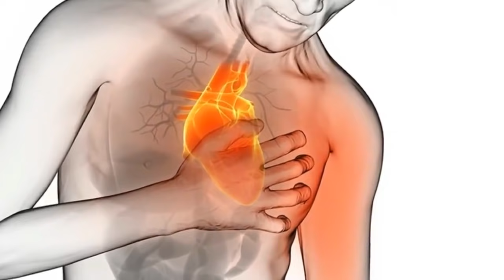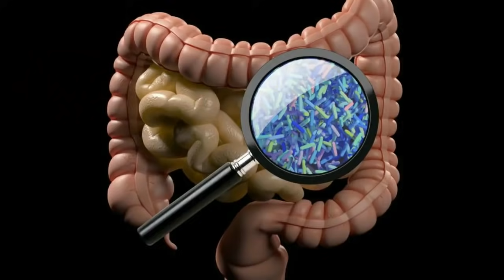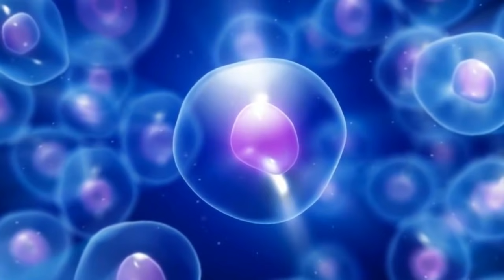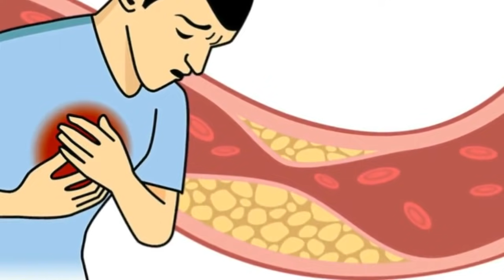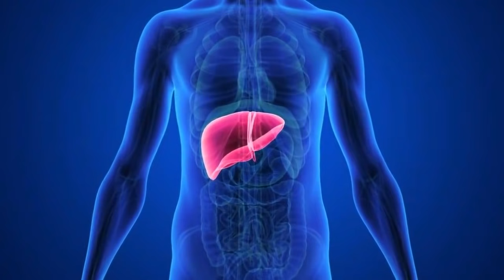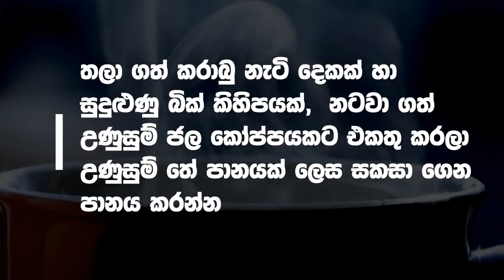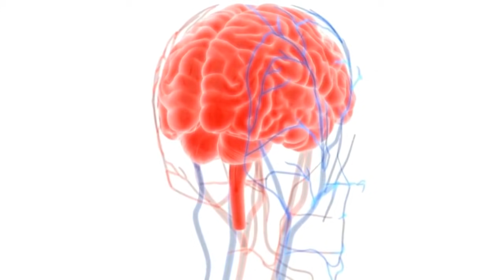දිනපතා සුදුළුණු අනුභව කලොත් ඔබේ ශරීරයට සිදුවන විශ්මිත දේවල් 9ක් | 9 Health Benefits Of Eating Garlic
9 Health Benefits Of Eating Garlic